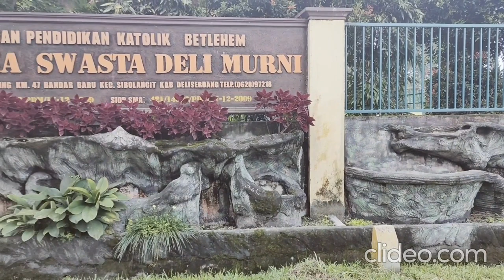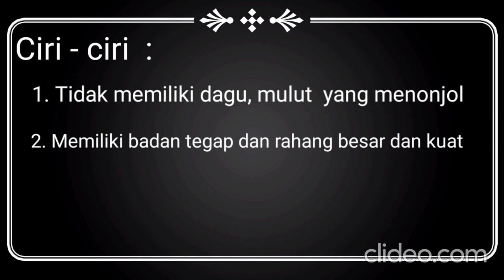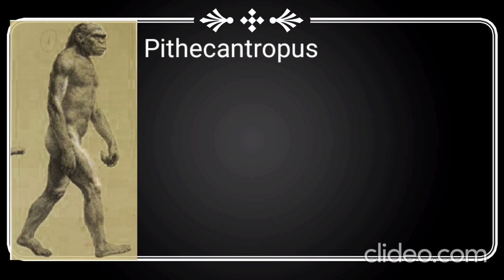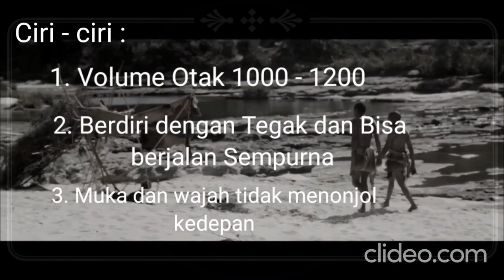Vidio Pembelajaran Kel. 5 SMA Deli Murni BB